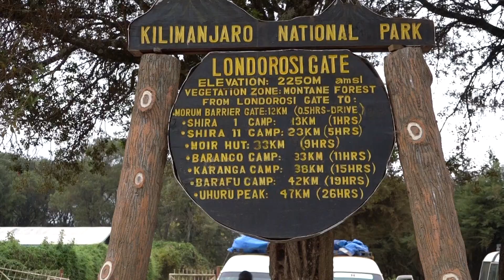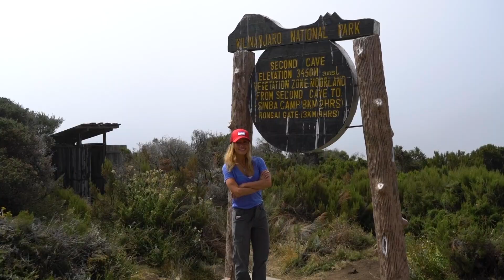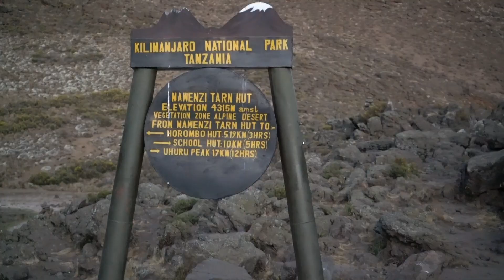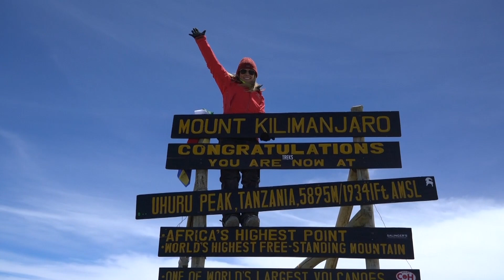KILIMANJARO! My Greatest Adventure! | TRAVEL VLOG | TANZANIA, AFRICA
Every now and then I hear interesting travel ideas from fellow adventurers when Im abroad. Some of the ideas I get obsessed with until I do them. Kilimanjaro was one of those! So I made my way to Tanzania to climb the highest free standing mountain in the world. This was literally my first time camping and being at high altitude. Lots of firsts, lol. Thank God for porters! haha. I brought 3 cameras and filmed my full experience. I hope you enjoy it!

I appreciate you taking a look.  Lots of Love, Vicki😘